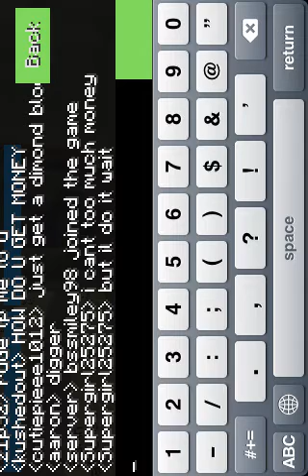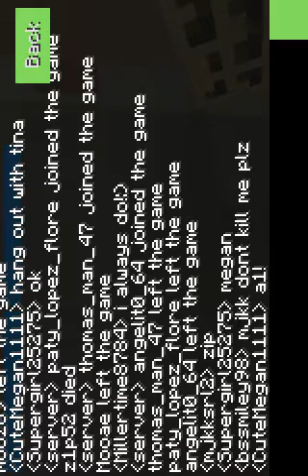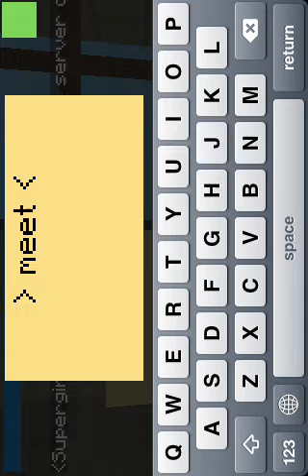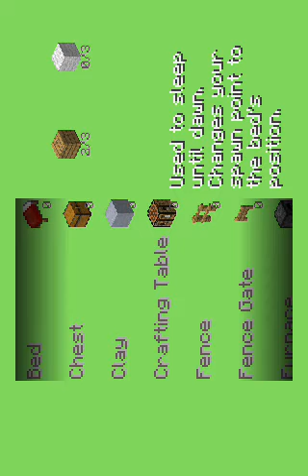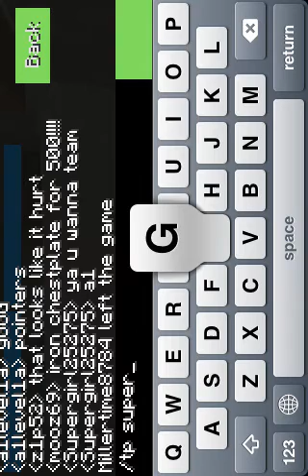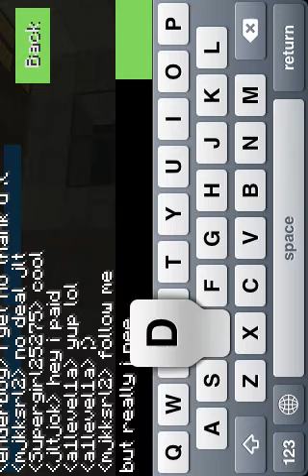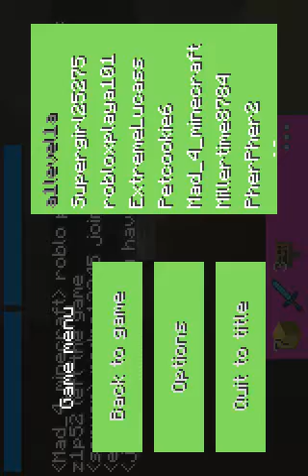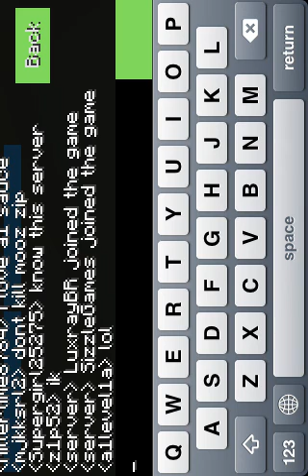Random Join Farmglitch server with A1 and Pulito texture pack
Random Video Upload
Farmglitch Server. this texture back is called pulito. got it from the mathocraft repo
on cydia.